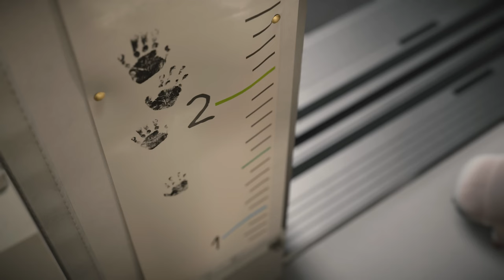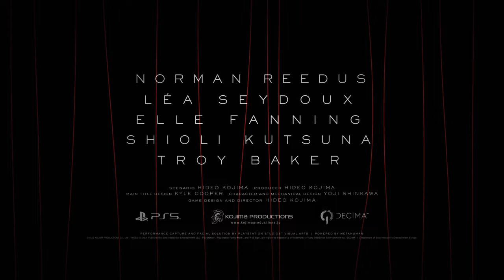Death Stranding 2 Teaser PS5 2160p 30fps VP9 LQ 160kbit Opus